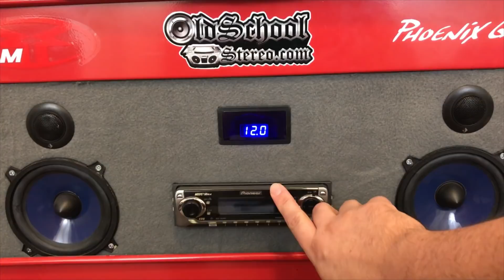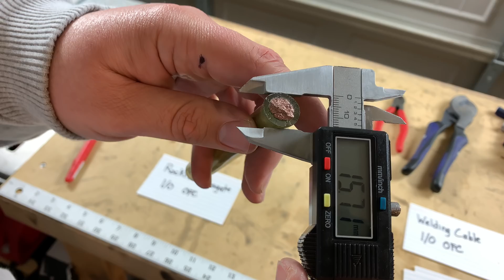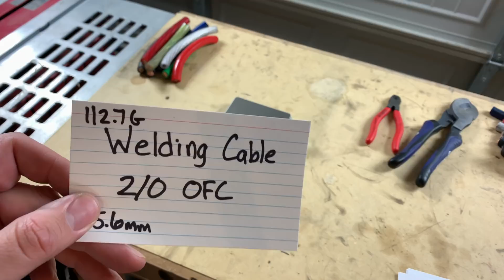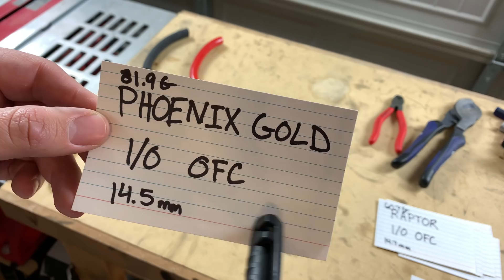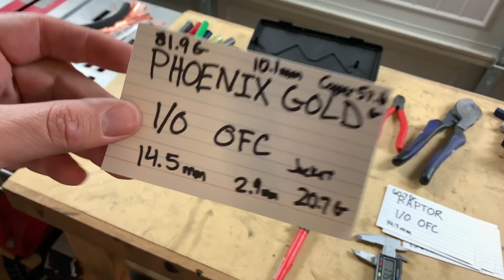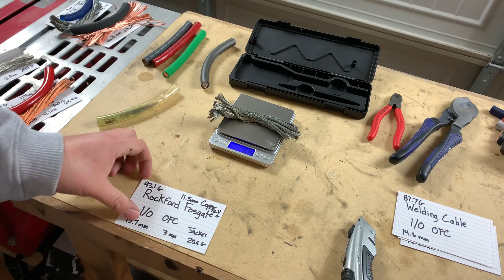The best 1/0 OFC power wire tested and compared (1/0 shootout part 2) [4K]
Let’s cut open some 1/0 and see who really has the copper!!

Kobalt Cable Cutters

2/0 Welding Cable

1/0 Welding Cable

1/0 Skyhigh

Rockford Fosgate 1/0 amp kit

Stinger 1/0 amp kit